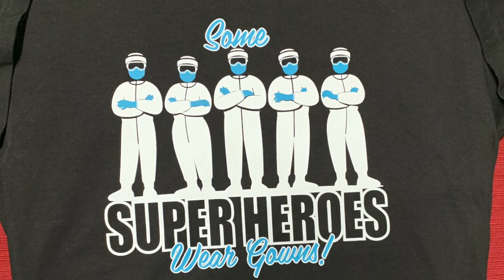Some Superheroes Wear Gowns!